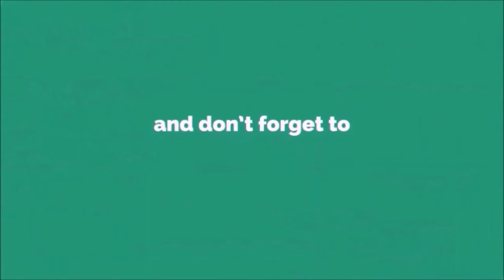General Cargo Ship - Anna G Engine Failure departs by Tugboats from the seaport Warrenpoint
What kind of ship is this?

ANNA G. (IMO: 9061291) is a Gargo Container Ship that was built in 1994) and is sailing under the flag of Antigua Barbuda. It’s carrying capacity is 515 TEU the current draught is reported to be 7.1 meters. Its length overall (LOA) is 101.15 meters and width is 18.2 meters.

Shara your passion for seafarers & ships of the seas on youtube.